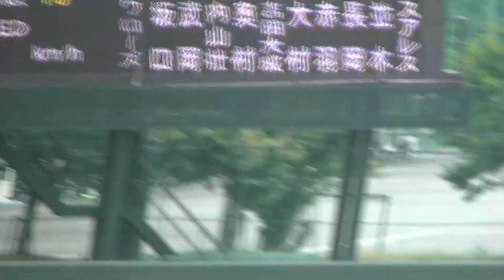【イースタン打率 369】高部 瑛斗の快足内野安打 【イースタン ヤクルトスワローズ対 千葉ロッテマリーンズ2021/6/13】